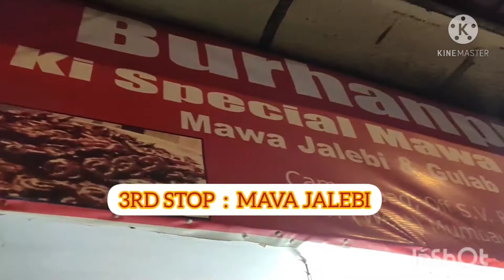ANDHERI VLOG | SPIDER TECH INFORMATION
WHAT'S UP GUYS WELCOME TO MY NEW VLOG IN THIS VLOG I TRIED MY BEST TO EXPLORE ANDHERI'S SOME FAMOUS SHOPS THEY ARE AWESOME I AM TELLING YOU WILL ENJOY THIS VIDEO AND SUBSCRIBE TO MY CHANNEL FOR MORE SUCH VIDEOS AND REVIEW'S OF MOBILE PHONES .